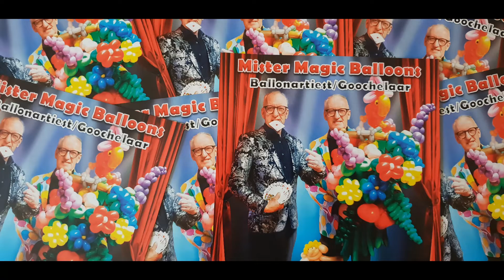ballonartiest Frans Neijs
Hier een kleine impressie wat ik maak bij mijn optreden als ballonartiest.
Maar alles is mogelijk.